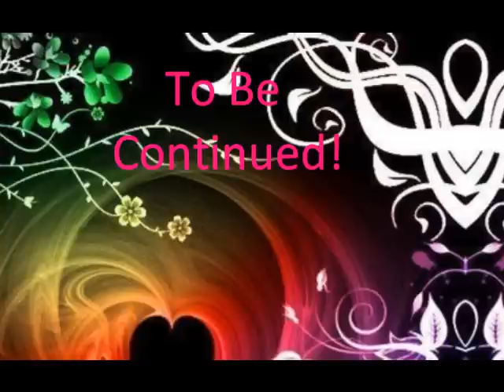If I Had You Season2 Ep3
Season 2 EP.3 Reload!